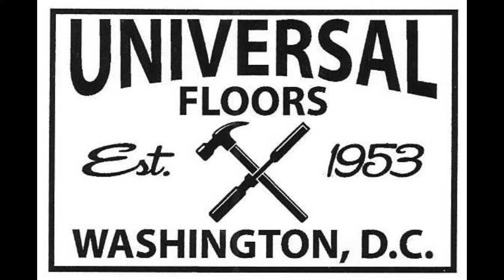Hardwood Floor Repairs 2-15-17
Universal Floors, Inc